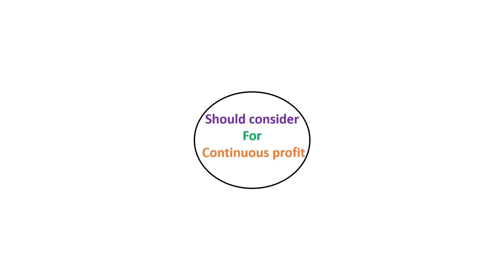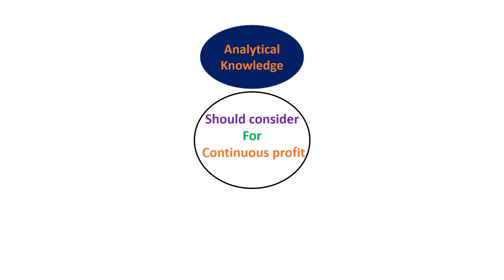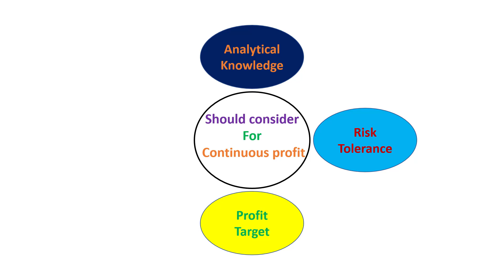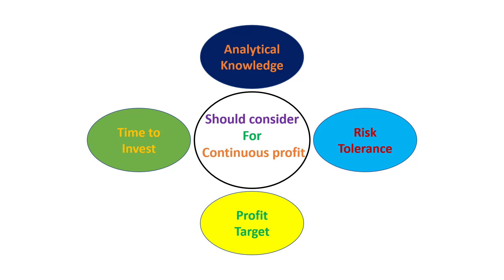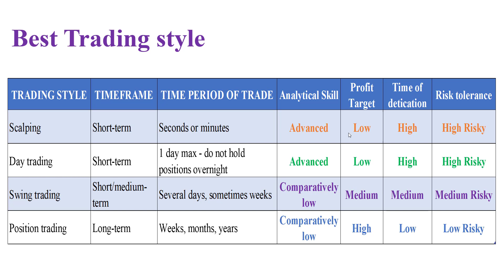শেয়ার বাজারে বিনিয়োগ করার আগে বিষয়গুলো জেনে নিন।How Select the Best trading style for Max. Profit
যে বিষয়গুলো না জানার কারণে আপনি শেয়ার বাজারে লাভ করতে পারছেননা। How Select the Best trading style for Maximizing Profit and Minimizing Loss. শেয়ার বাজারে বিনিয়োগ করার আগে বিষয়গুলো জেনে নিন।